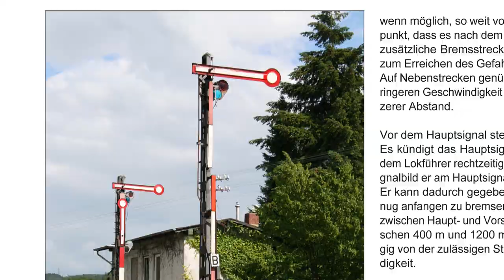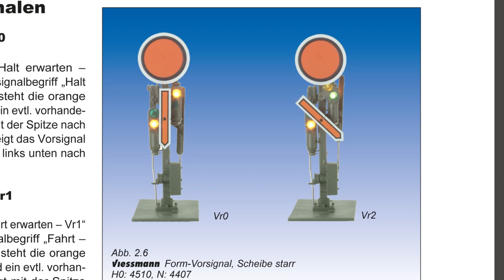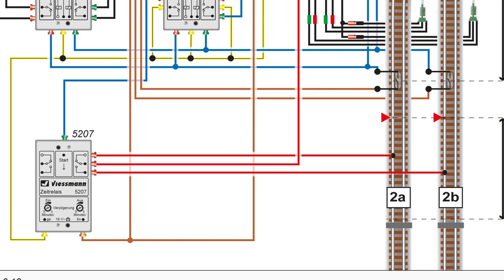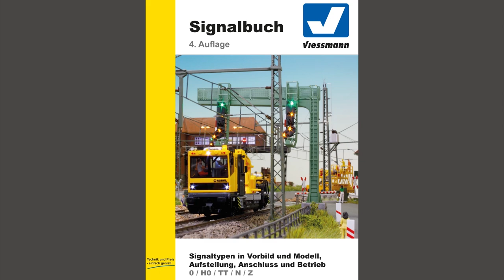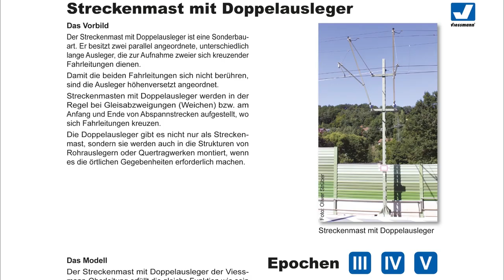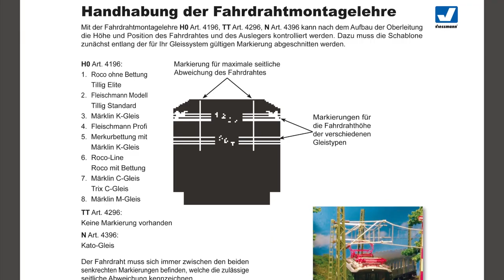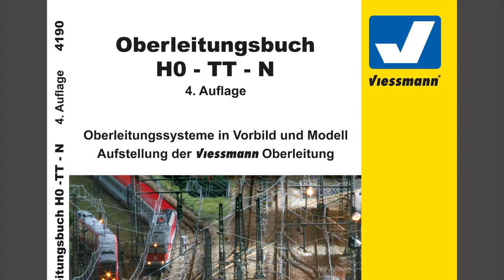Oberleitungs - und Signalbuch Viessmann, Buchrezension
Buchbesprechung Oberleitung- und Signalbuch von Viessmann